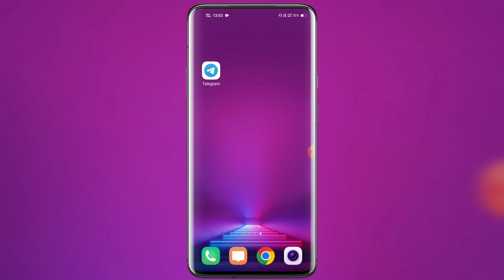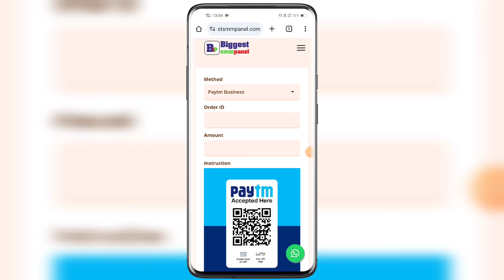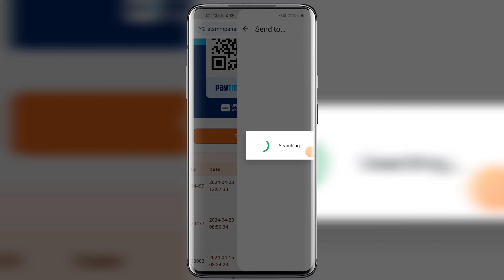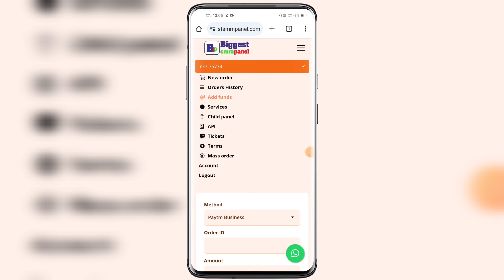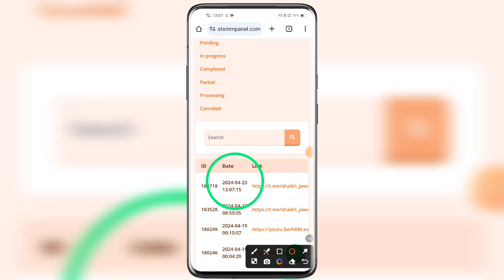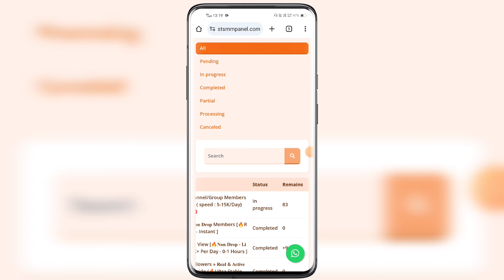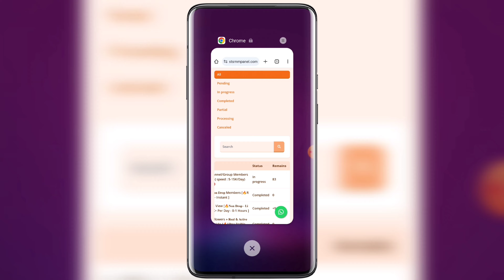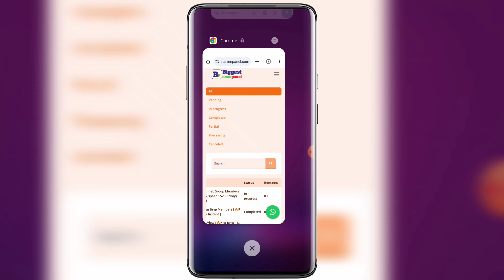Telegram Channel Pe Subscribers Kaise Badhaye 2024 | How To Increase Telegram Channel Subscribers 🔥🔥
Telegram Channel Pe Subscribers Kaise Badhaye 2024 How To Increase Telegram Channel Subscribers in hindi.

Hello Friends, Ajj hamlog baat karenge TELEGRAM CHANNEL PE SUBSCRIBERS KAISE BADHAYE ke bare me ki ap apne telegram channel pe subscribers kaise badhaye 2024. How to increase telegram channel subscibers instantly real video. Telegram members kaise badhaye in urdu language. Telegram par subscribers kaise gain karen latest process works in all devices of android ios windows iphones.  How to increase subscribers on telegram channel and members in telegram group new update video. Any questions or quires regarding facing issues or problem on telegram channel pe subscribers kaise badhaye 2024 How To Increase Telegram Subscribers then please message me on instagram id facebook page url twitter official handle links telegram channel url given in description below.

TRICKS